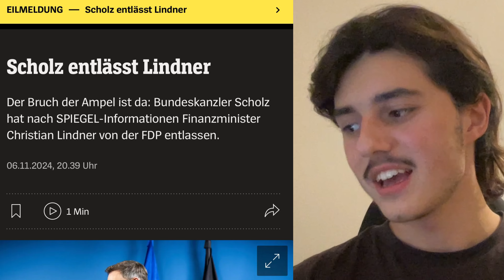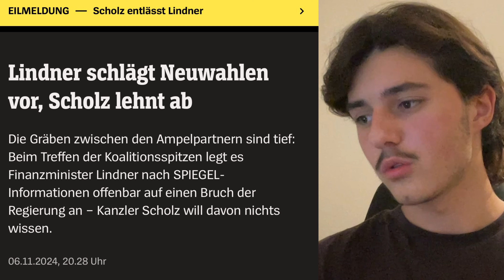Endgültig: Lindner wurde offiziell entlassen